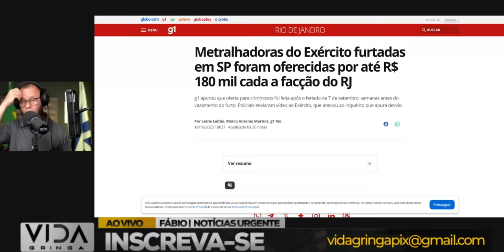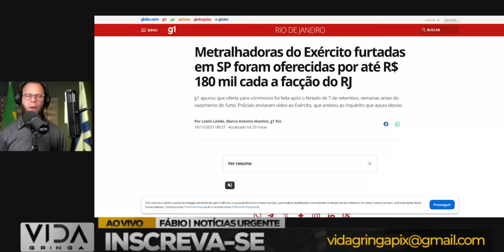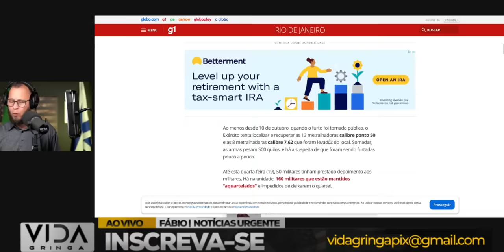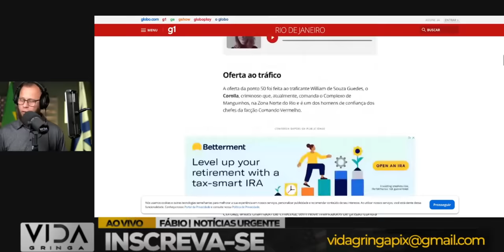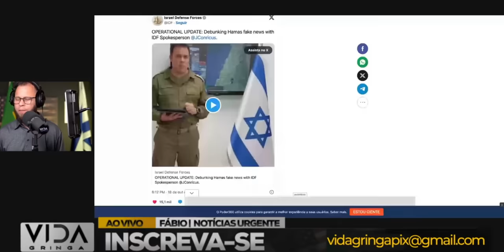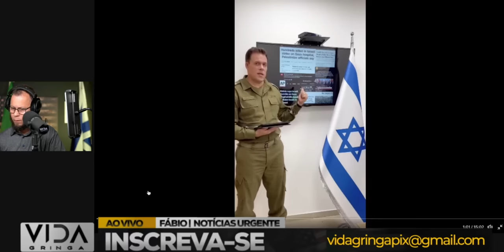Desmascarando a Farsa‼️ Metralhadoras do Exército e a Verdade Sobre o Hospital em Gaza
🚨 Preparados para desvendar a verdade por trás de um cenário complexo? Neste vídeo, mergulhamos fundo para desmascarar a farsa envolvendo as metralhadoras do exército e a controversa situação de um hospital em Gaza. Informações reveladoras estão prestes a serem expostas!

🏥 Vamos analisar os detalhes por trás do que foi divulgado, entender a conexão entre as metralhadoras do exército e a situação do hospital em Gaza. Este é um olhar crítico sobre eventos que clamam por esclarecimento e discernimento.

💬 Participem na conversa! Como você percebe essa situação em Gaza? Quais são as suas opiniões sobre as metralhadoras do exército e a farsa do hospital? Estamos ansiosos para ouvir suas perspectivas.